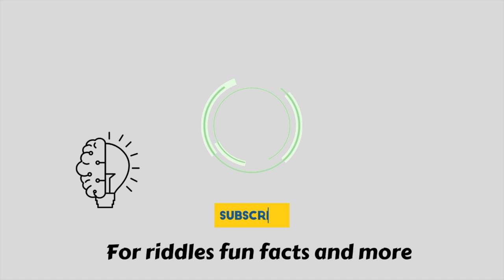Special Ep with Special guest from USA | Riddle Bhai Ep 116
Watch full EP